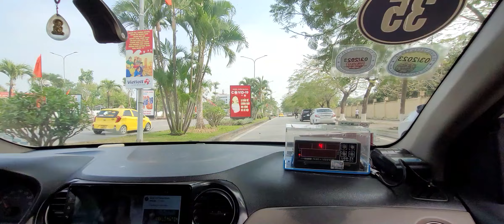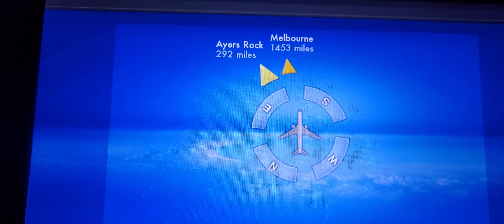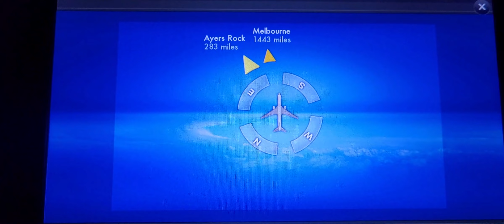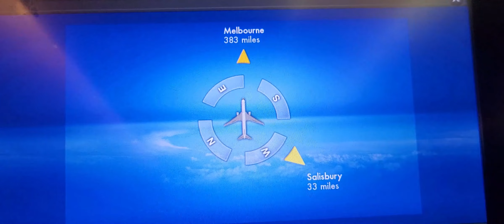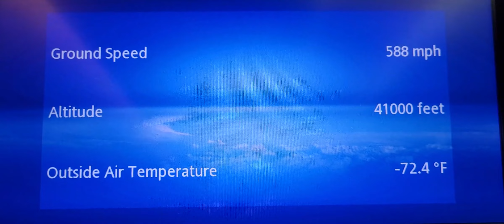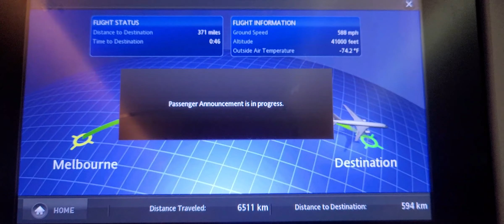Video ( Tạm biệt quê hương Việt Nam, trở về Australia.Ngày 20/2/2023 )